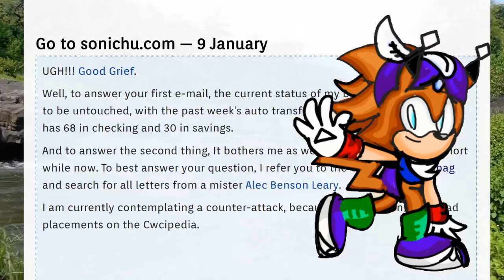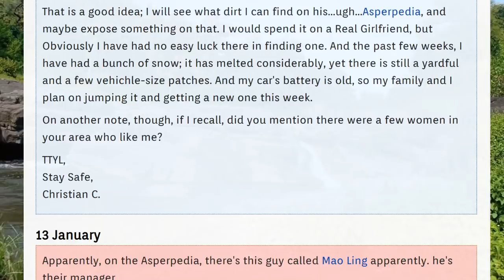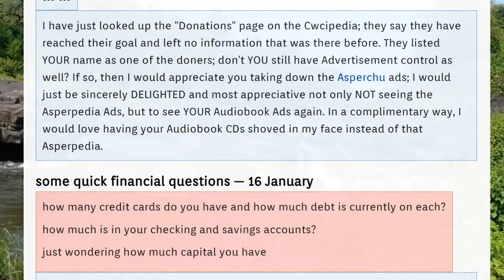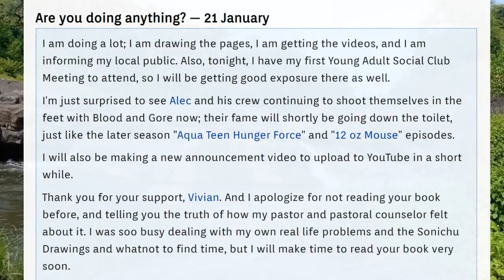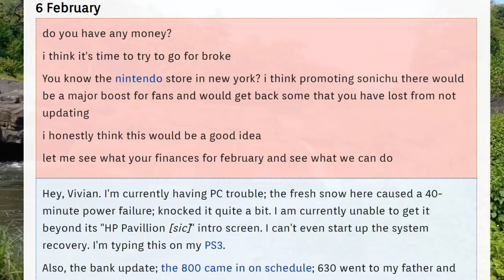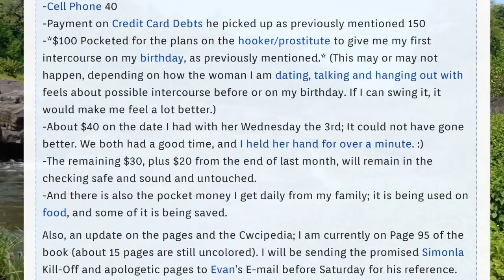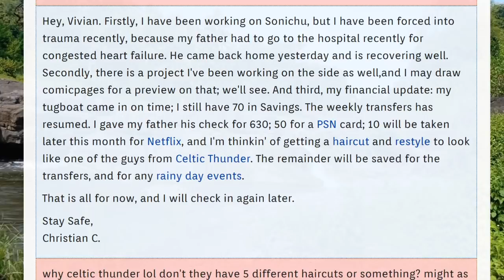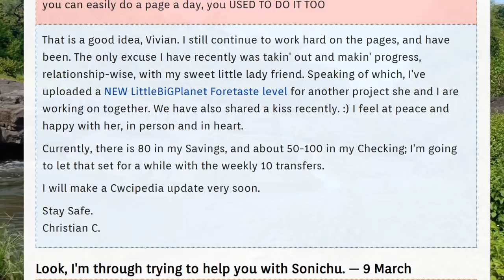Chris Chan | The Vivian Files EP 4 | BasedShaman Review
In this BasedShaman review, Chris Chan aka Christian Weston Chandler, the content creator known for his Sonichu series, life sagas and numerous videos entertains us.  Each saga of Chris Chan's life has a story behind it. There is even an official documentary about Chris Chan from the Legendary GenoSamuel titled Chris Chan: A Comprehensive History which I highly reccomend!

Bitcoin → 13wALbHLt5hR3pWQ8RU5dypz8i9Xt87PWn

💻 MY GEAR 💻
→ Foam Mic Windscreen
→ Mic Processing
→ Noiseless Mouse
→ Digital Camera
→ Digital Recorder